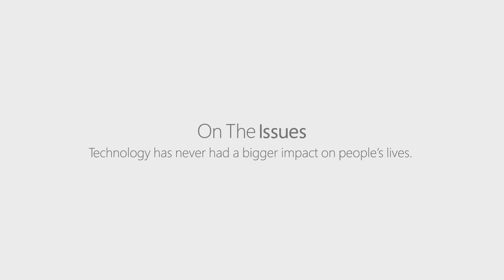Russian Hackers Found Targeting US Election; Robots That Write? | Tech In 60 | GZERO Media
Nicholas Thompson, editor-in-chief of WIRED, helps us make sense of today's stories in technology:

What are the Russians doing to the US election?

Well, they are trying to hack it. They're trying to hack into the accounts of individuals working on campaigns. They're trying to hack into accounts of nonprofit organizations. They're trying to mess it all up again. They're probably trying to help their favorite candidate, too. How did we find out about it? Well, Microsoft, thank you Microsoft, is running an election security operation and they noticed this. Now, have they found everything that the Russian group Fancy Bear is doing? I highly doubt it. We'll probably learn a lot more after the election, unfortunately.

What's this? Robots can write! Should we be afraid?

So OpenAI has used artificial intelligence to build a text generating system called GPT-3. It's way of computers writing sentences that look almost like human sentences. The Guardian ran a story written entirely by GPT-3 about whether robots will take over the world. Am I afraid this indicates robots will take over the world? I'm not. The article is terrible, confusing, incomprehensible. Not really a big concern. I am concerned, though, that systems like this could be used for the purposes of misinformation and for creating chaos on the Internet. But that's a separate matter.